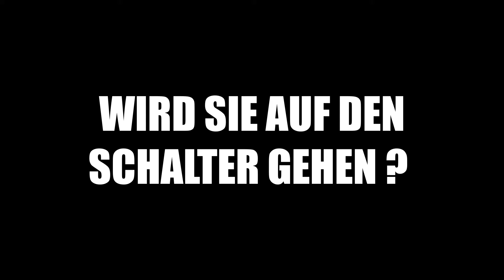Ich spiele Roblox - mein erster Tag als Pizzabote - Pizza Tycoon Teil 1/3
Hallöööööschen Freeeeuuuunde,

heute spielen wir eine Runde ROBLOX.
Ich werde zum Pizza Tycoon.
Heute ist mein erster Tag.